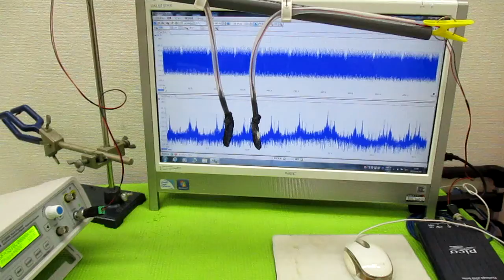空中超音波の伝搬状態